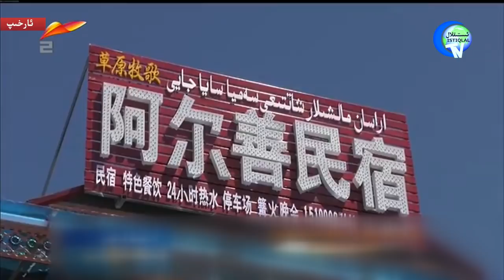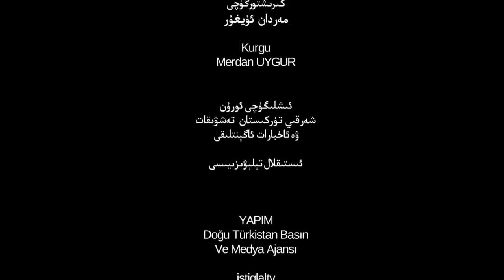ئىستىقلال كۈندىلىك خەۋەرلىرى 2019-05-17